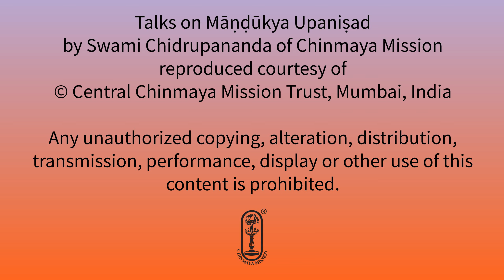Māṇḍukya Upaniṣad - Talk #82 - Advaita Prakaraṇa - Śloka 2